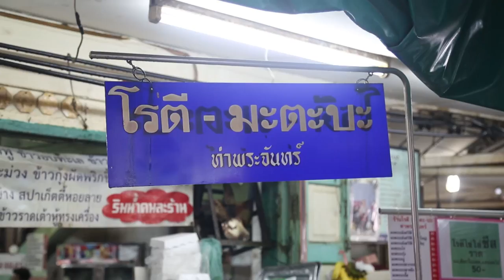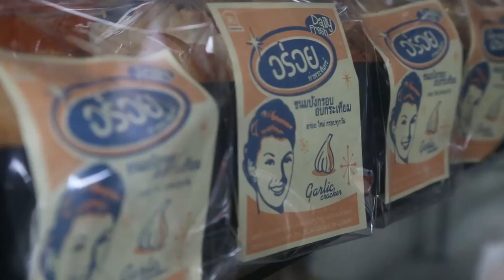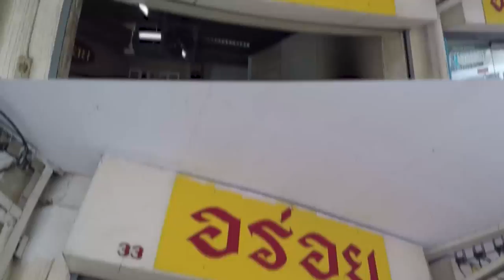อร่อยต้องแชร์ EP.35 |ธรรมศาสตร์ - ท่าพระจันทร์